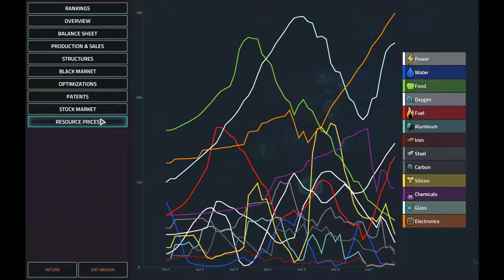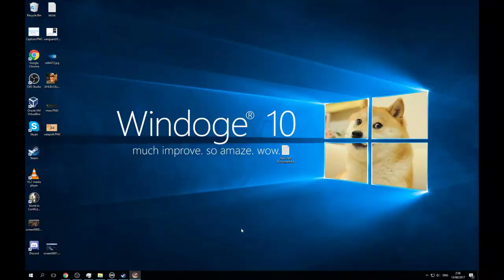Ezra Hoang | Vice President campaign: week 3 | Offworld Trading Company